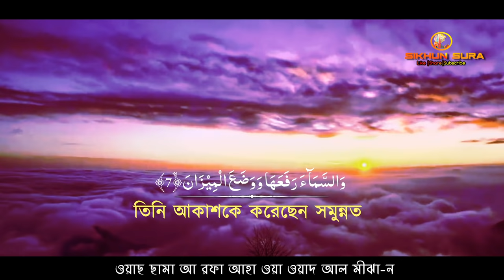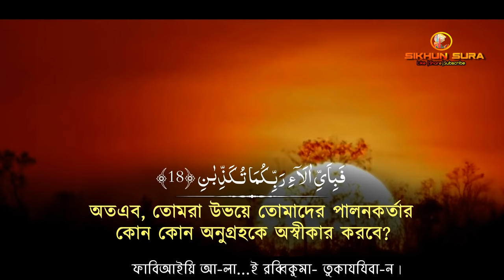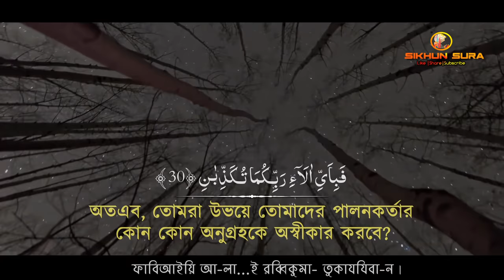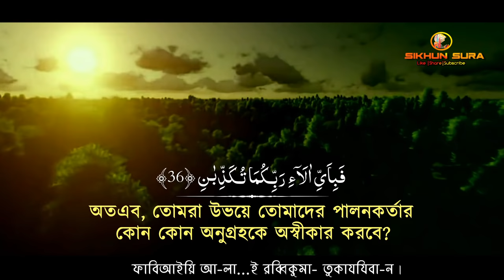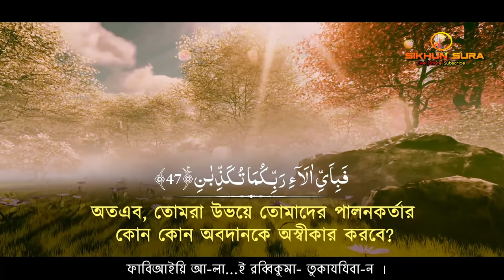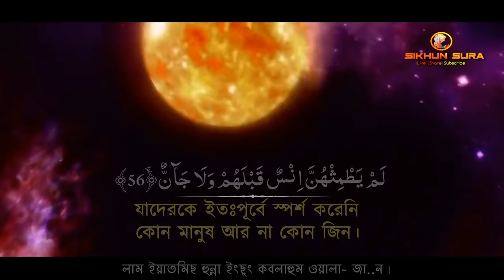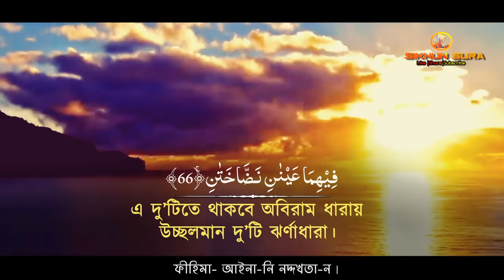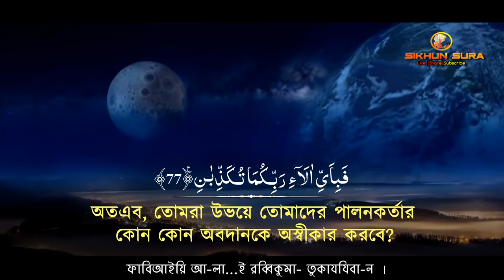Surah Ar Rahman (سورة الرحمن) with Bangla translation - Emotional Quran Recitation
Surah Ar-Rahman -  -سورة الرحمن  সূরা আর রহমান
➽ Recited by Salem alrwiliy
➽ Surah Ar Rahman Bangla  Translation and Quraan visualization: By Sikhun Surah